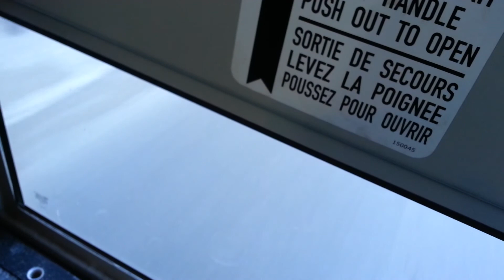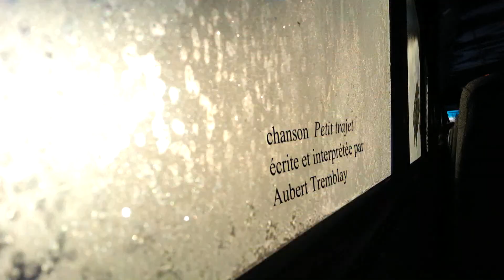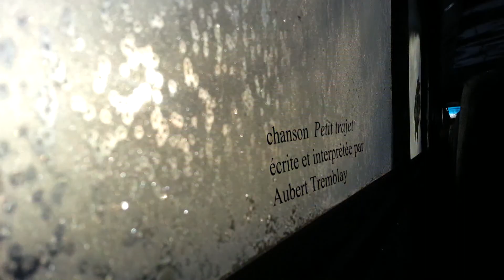Petit trajet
Combien d'ombres, chaque matin, dans les autobus... Pour aller où?